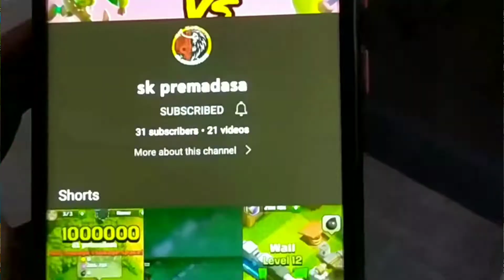How to complete itzu's summer challenge sinhala ( clash of clan new event)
🌐 time lines🐤
       🕐 0:00 Introduction
       🕐 0:15 starting
       🕐 0:44  explain
       🕐 1:03  intro
       🕐 4:28 how to complet event
       🕐 4:40 ending

🐤 sk premadasa🐤